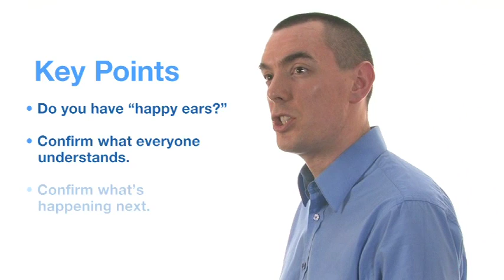Sales Tips: Sandler Training Rule #3: No Mutual Mystification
- Clear up any ambiguous terms before you meet with your prospect. Listen as Hamish Knox explains Rule #3: No mutual mystification

Sandler Training is the global leader in sales training, management training and corporate training.

Transcript:

Hi. I’m Mike Crandall with Sandler Training here to talk to you about Sandler rule #3, no mutual mystification. So what does it mean? Well let me ask, have you ever entered into a sales call with an expectation that it was going to end one way then to find out that it did not end that way but another way, bad or good? Or, have you ever been in a meeting with an expectation of what was going to transpire only to find out that that isn’t actually what transpired? Both of those are examples of where there was mutual mystification. In general, you can think of mutual mystification as anytime when two parties have different expectations and don’t take the time to clarify them in advance of the interaction. It’s our job as sales professionals to be intentional about finding out what expectations people have to define phrases and terms in advance that might be misunderstood, to tie up loose ends - also to make sure that all parties are in sync with what has happened as well as what will happen. I like to say this is summed up by one of my favorite phrases, the source of all the worlds frustration is unfulfilled expectation.